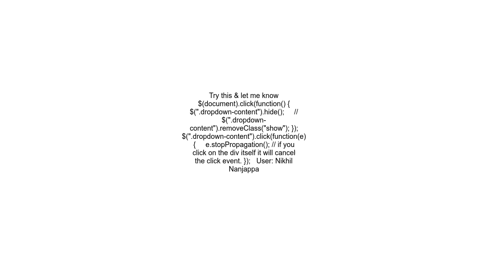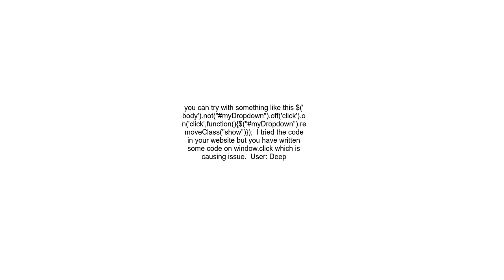Close dropdown menu when clicking outside of it